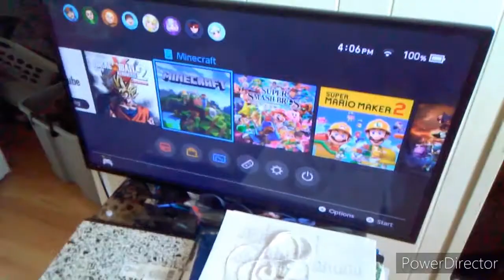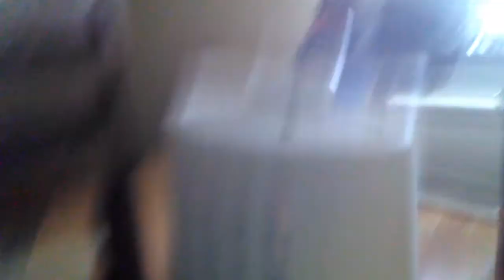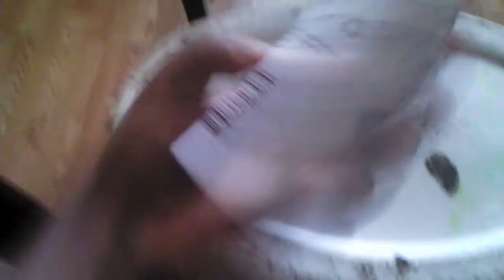SMC Ep 297 : Savanna Sparky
Sparky and T Man Go To The Savanna To Escape Town